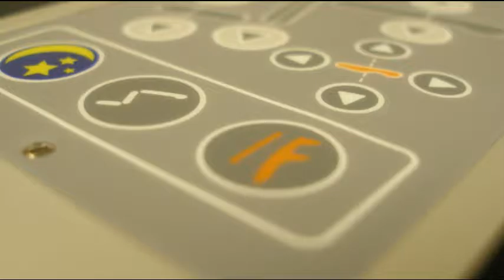GGI Solutions : Aerospace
GGI is an AS9100C certified organization. GGI designs, engineers & manufactures cutting edge UL94VO-compliant custom Human Machine Interface (HMI) platforms for the Aerospace industry.
Whether it be controlling the internal environment of a piece of chilling equipment in an aircraft galley or controlling seat functions on a first or business class seat , you can count on GGI to be your trusted partner.